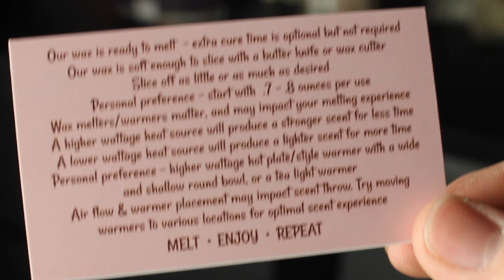DESSA'S HOMESPUN SCENTS HAUL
In today's video, I talk about my first preorder haul from a new to me vendor, Dessa's Homespun Scents.

Drew